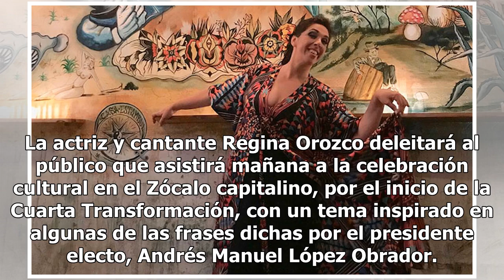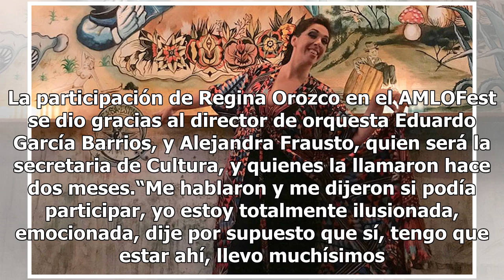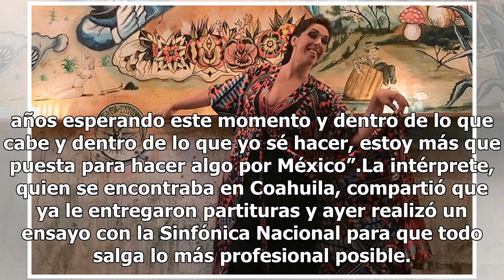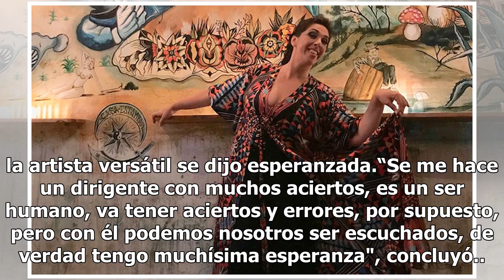Regina Orozco encabeza el AMLOFest en el Zócalo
La actriz y cantante Regina Orozco deleitará al público que asistirá mañana a la celebración cultural en el Zócalo capitalino, por el inicio de la Cuarta Transformación, con un tema inspirado en algunas de las frases dichas por el presidente electo, Andrés Manuel López Obrador. Como se pueda es el t...